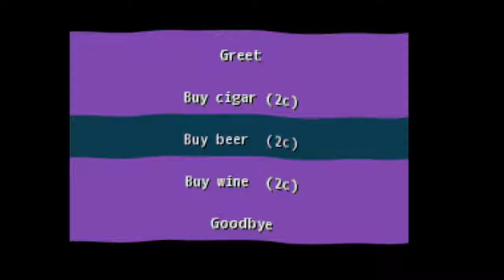Trench Run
Official Release Trailer